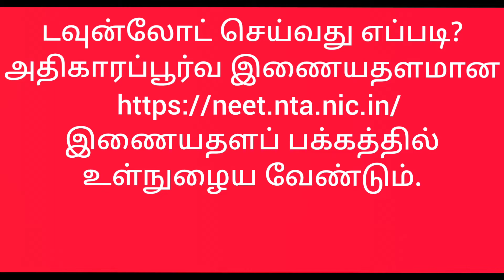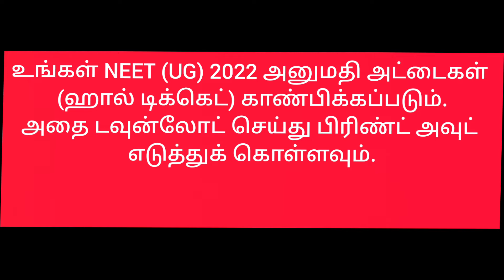NEET (UG) Hall Tickets Download செய்வது எப்படி? with download link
link to download Hall Ticket
Google search ல்
neet.nta.nic.in என type செய்து உள் நுழையவும்.
Home Site